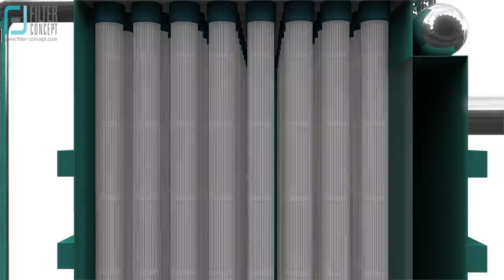Dust Collection Systems | Pulse Jet Dust Collection Systems - Manufacturer India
Filter Concept is manufacturer of Pulse Jet Dust Collection system for various Industries requirement for air quality improvement and enhancing the quality of air released by collecting dust and other impurities from air or gas by removing particulate matter from the air and environment. We are a manufacturer of highly customized units to accurately match your Application requirements with customized ducting solutions along with our dust collectors for your specific dust collection requirements.